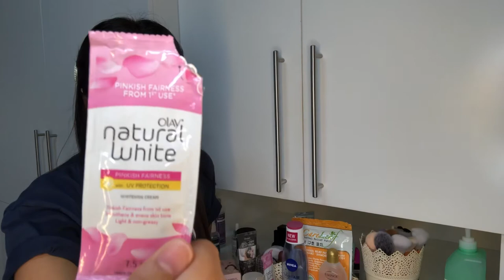SKINCARE AND MAKEUP FAVORITE | AIRA CEL BITANGCOL